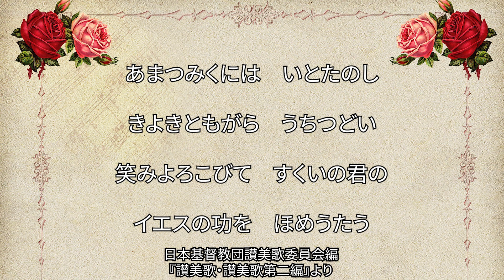讃美歌490番「あまつみくには」（517/567）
ニ長調４分の４拍子。

作曲：
原詩：
訳詞：日本基督教団讃美歌委員会 (1954)